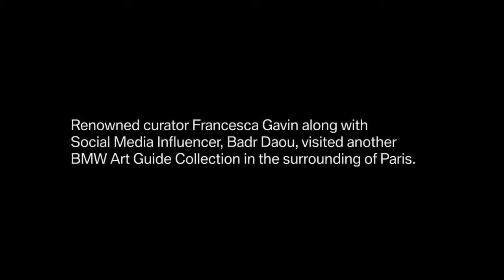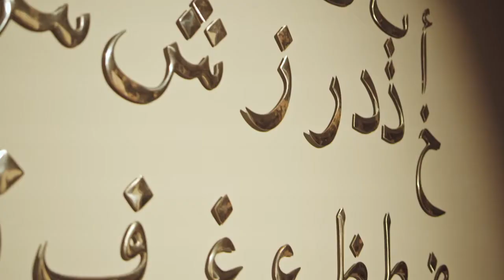BMW Art Guide by Independent Collectors Fondation Francès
Le guide des collectionneurs BMW Art Guide présente la Fondation Francès à Senlis, avec la commissaire d'exposition Fransesca Gavin et l'influenceur Badr Daou.